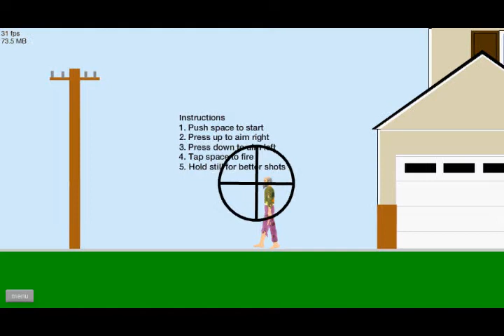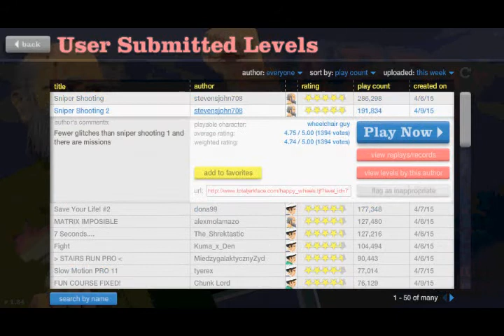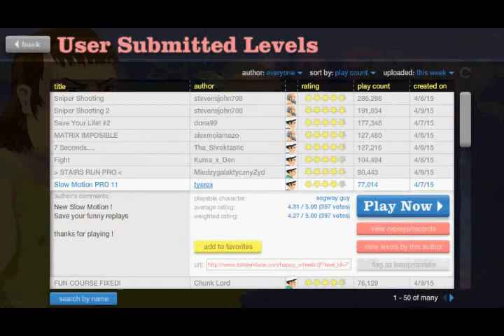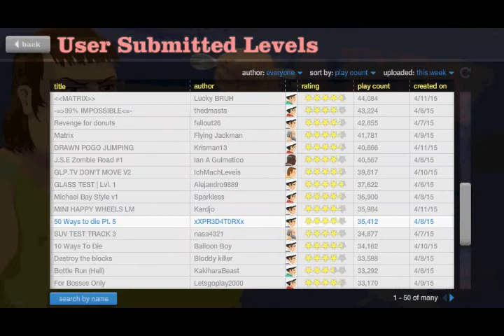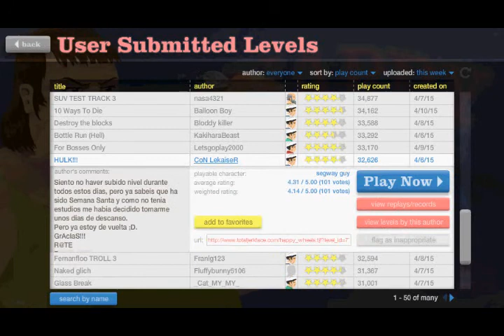Happy Wheels #107 | MICHAEL BAY STYLE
Pogostick Man enters the world of Michael Bay!